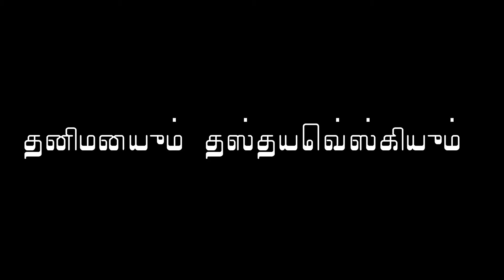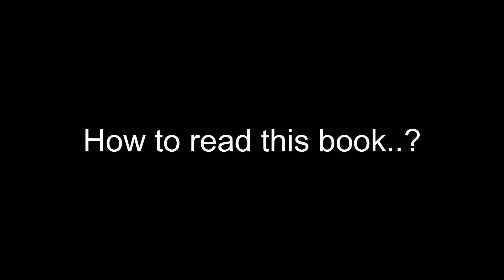தனிமையும் தஸ்தயெவ்ஸ்கியும் - VENNIRA IRAVUGAL | WHITE NIGHTS BOOK REVIEW TAMIL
This video is the Book review of Vennira iravugal originally written as white nights by fyodor dostoevesky and translated in tamil by s.ramakrishnan.